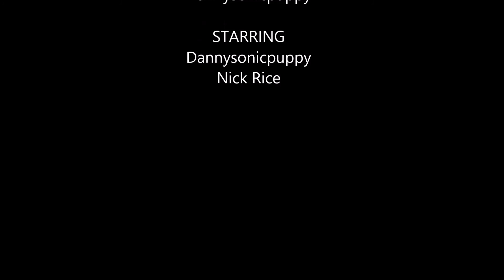Inner Poison (A Storyboard Movie)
Here is the link to the script for a better understanding of the movie. If you want to make a live action version of it, go for it, and send me the link to it too.